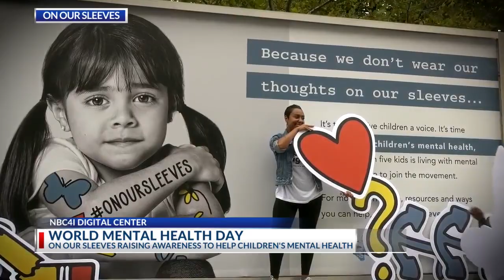Trending on 4 for Oct. 10, 2023